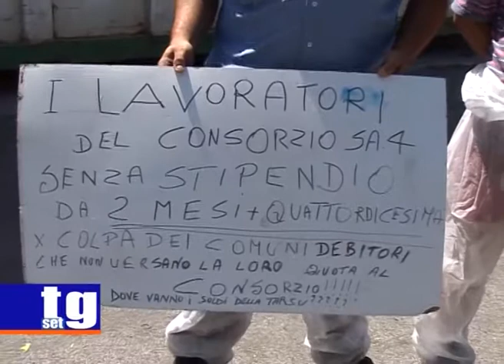Corisa 4 sindacati